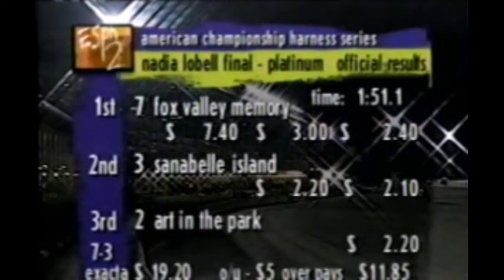1997 Garden State Park FOX VALLEY MEMORY Dave Magee Nadia Lobell Final Track Record